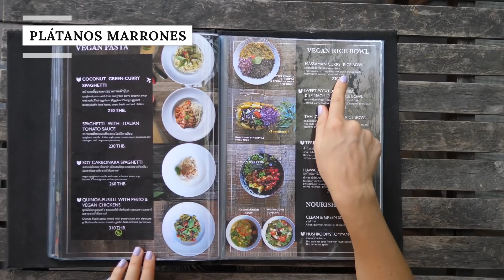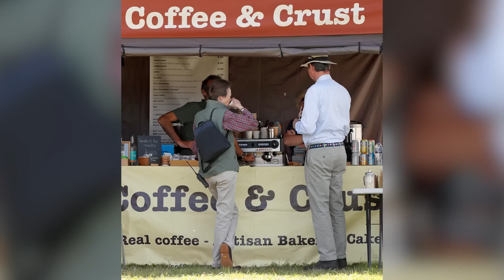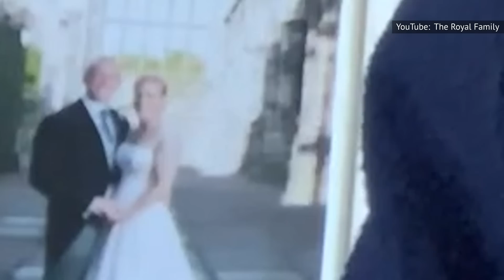La Princesa Ana Vive Una Vida Increíblemente Lujosa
¿El internado, aviones privados y una extensa finca? La Princesa Ana es conocida por su labor benéfica, pero también es increíblemente privilegiada. Sigue mirando para conocer todas las formas en que su vida es increíblemente lujosa.

La colección de anillos de la Princesa Ana demuestra lo lujosa que es su vida. Ana no solo tiene un magnífico anillo de compromiso, sino dos, y ambos tienen piedras centrales que son impresionantes. El primer anillo de compromiso de Ana, que le regaló su primer esposo, el capitán Mark Phillips, consiste en una impresionante gema central de color azulado con un diamante a cada lado. Solo el anillo está valorado en más de 13.500 dólares, según un especialista de anillos de compromiso que habló con Hello! sobre las joyas.

Por si un anillo de compromiso no fuera suficiente, el segundo anillo de Ana -que le regaló su segundo y actual esposo, Sir Timothy Laurence- también es impresionante y curiosamente similar al primero. El anillo está compuesto por un zafiro y un trío de gemas brillantes. Stone estima que el segundo anillo de compromiso de Ana está valorado en casi 34.000 dólares.

¿Quieres casarte conmigo? | 0:00
Un vuelo caro | 1:05
Un exclusivo internado | 2:04
Una finca fastuosa | 3:00
Sus muchas coronas | 3:33
Plátanos marrones | 4:18
Compra local | 5:12
Un icono de estilo | 6:04
Su boda | 7:08
Su afición por la equitación | 8:07
Suele saltarse las comidas | 9:06
Un despacho adornado | 10:17